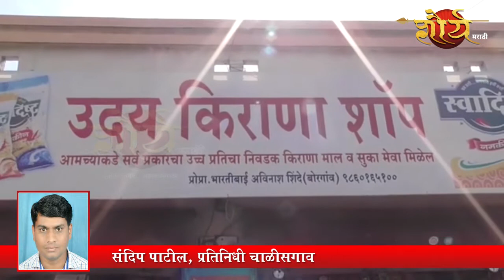अंमळनेर येथे चोरट्यांनी फोडले दुकान